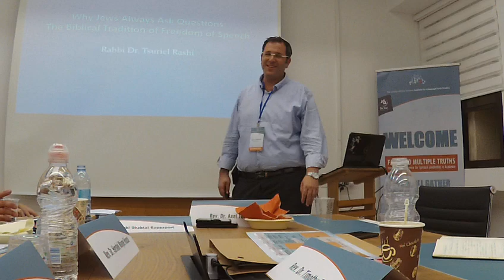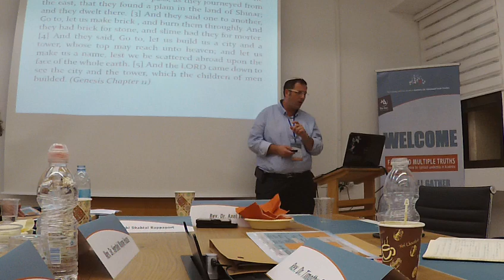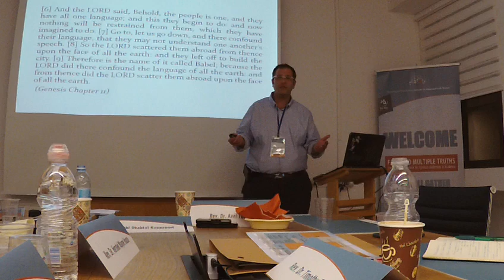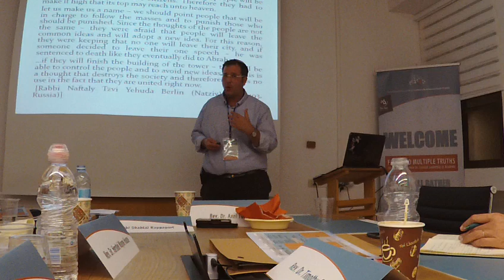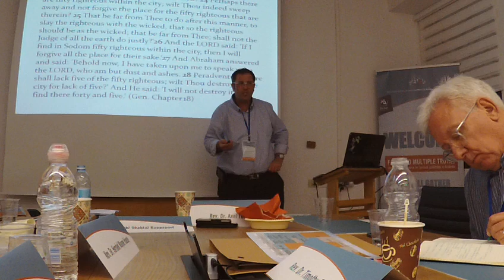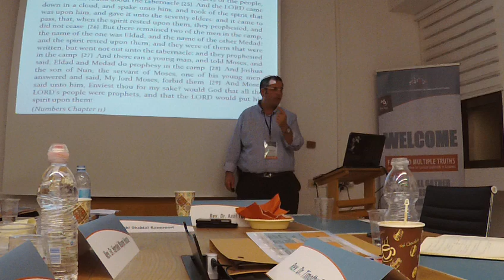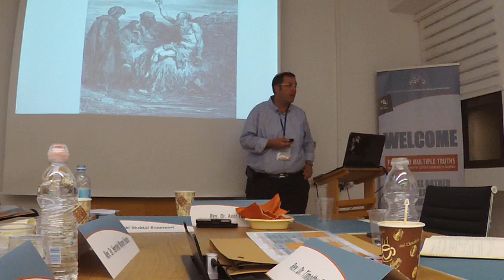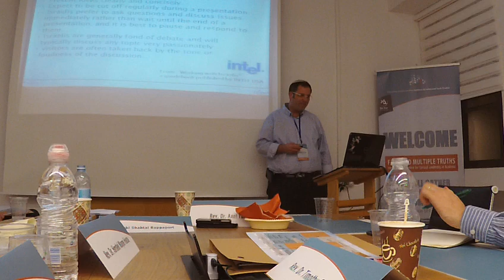Rabbi Dr. Tzuriel Rashi Why Jews Always Ask Questions: The Biblical Tradition of Freedom of Speech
Bar Ilan University, School of communication; Jerusalem center for Ethics.